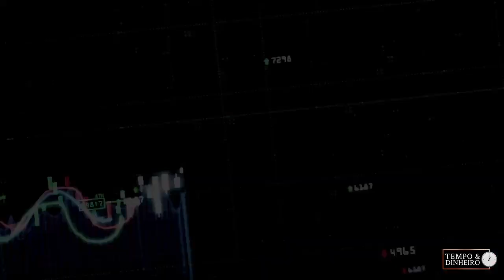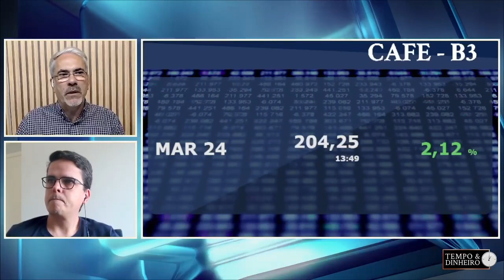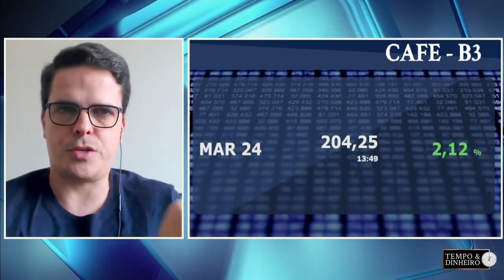Mercado de commodities volátilmostra importância do hedge.